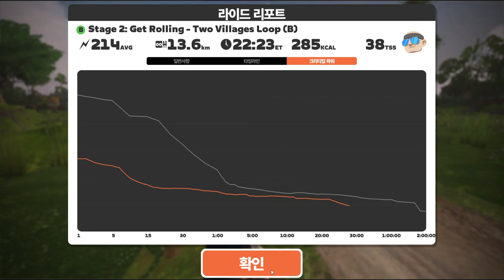Zwift 2023 09 11 18 06 28